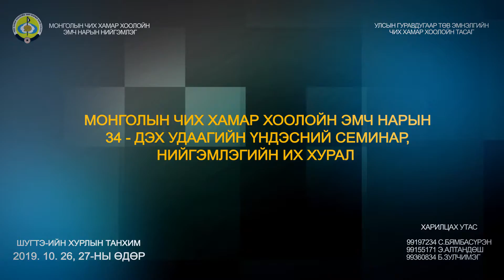Seminar Turuu Hoologui 02